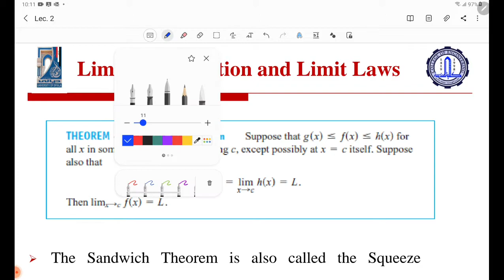Lecture No.2 Part#04 (Sandwich Theorem)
Mathematics-1 Lecture No.2 Part#04
For First Year Course Math 1
Associate Prof. Dr. Montadar Abas Taher